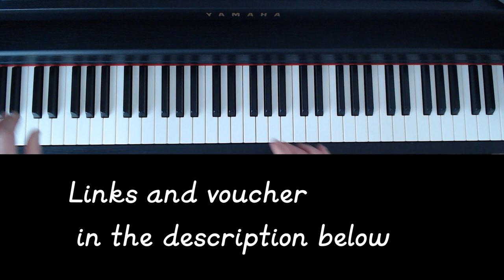Watch - Folk Dance by James Billingham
Folk Dance - James Billingham

Here is a demonstration of my Baroque inspired piece which uses piano playing techniques to replicate the feeling of the style.

Techniques used:
- Detached left hand articulation
- Decorative mordents
- Subtle phrasing
- Arpeggiated chords

Learn more about these techniques in future videos